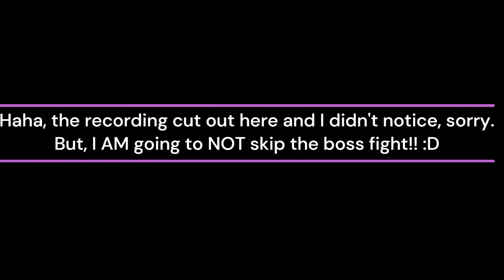Roblox Flavor Frenzy April Fools Event (late upload sorry-)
The last time I tried to upload this I had things to do. At the moment I'm working on a drawing as well which I'm sure I'll show here.